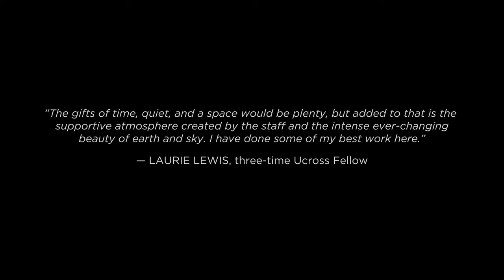40 More Years of Ucross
Since 1983, Ucross has welcomed nearly 2,600 artists, writers, composers, and choreographers to our 20,000-acre working cattle ranch among the majestic High Plains of northern Wyoming, where we offer the rare gift of uninterrupted time and space.

Now, as we approach our 40th anniversary, Ucross is poised for further growth that calls for further investments in our artist residency program and community engagement activities. We are committed: we are in the midst of a major renovation of the Ucross Art Gallery and the construction of a new dance studio and performance space.

Discover the heart of Ucross, then discover how to join our efforts

Many thanks to Ucross alumni Amy X Neuburg, David Cote, Ottessa Moshfegh, Joshua Ferris, and Onyinye Ihezukwu for their kind words, and Grace Cannon for her appearance.

Video edited by Jeff Shanor, with footage by Bill Megalos and Lance Roth.